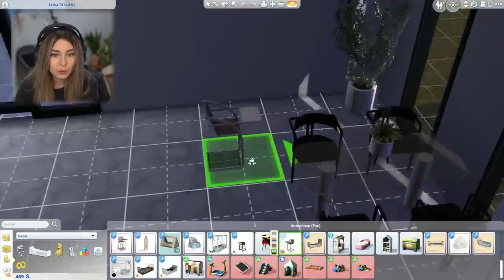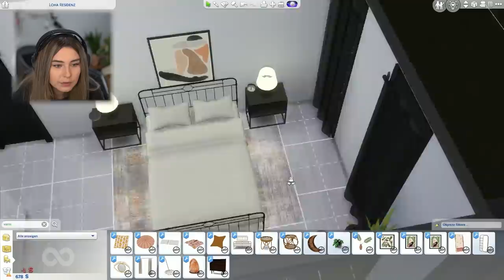"Nicht auch noch DAS..." - Die Sims 4 Gold Digger Part 9 | simfinity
(werbung)
♡ Facecam-Aufnahme (Elgato Camlink):